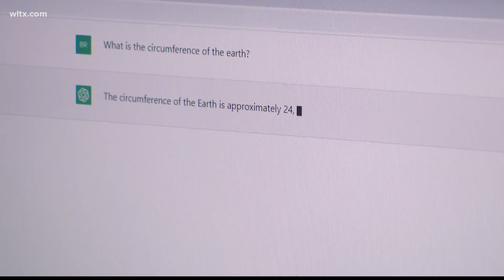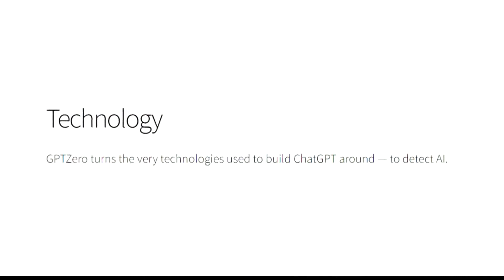What is Chat GPT and why does it matter?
A new artificial intelligence tool is taking the tech world by storm, but it's ability to create comes with some challenges.